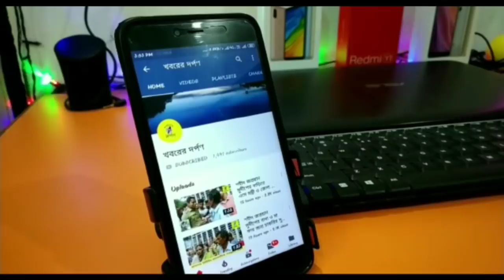সৌমিত্র চট্টোপাধ্যায়ের কৃষ্ণনগরে শৈশবের জানা অজানা কিছু কথা। দেখুন ভিডিও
সৌমিত্র চট্টোপাধ্যায়ের কৃষ্ণনগরে শৈশব কেটেছে পৈত্রিক ভিটের স্মৃতি চালনা করলে বুবু।
Bangla# News#